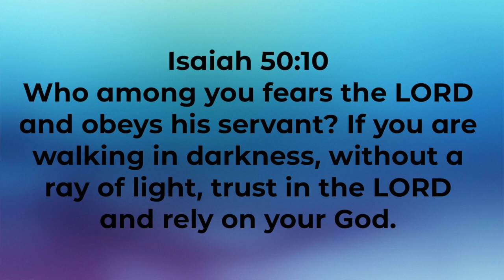Five minutes With Phil - December 27, 2023